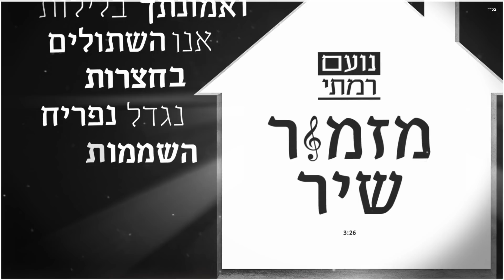נועם רמתי - מזמור שיר | Noam Ramati - Mizmor Shir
מילים ולחן: נועם רמתי
הפקה מוסיקלית: נדב ביטון
עיבודים: נדב ביטון וליטל הגאין

מילים:

מזמור שיר ליום השבת
בוא ינוחו בן ובת
המנחיל מנוחה לעמו ישראל
ובא לציון המלאך הגואל

המהולל בכל התשבחות להגיד בבוקר חסדך ואמונתך בלילות
אנו השתולים בחצרות נגדל נפריח השממות
את נחלתו לא יעזוב כי הוא אלוקי יעקב

נאמנים פצעי אוהב הוא הרופא לשבורי לב
לא עשה חן לעם אחר מעשה מחשבת היוצר

קרדיטים:

כלי הקשה: גולן קולש
תיכנותים: ליטל הגאין ונדב ביטון
פסנתר וקלידים: נדב ביטון
קלידים נוספים: ליטל הגאין
קולות: מנדי ליפסקר
טכנאים: ליטל הגאין, אור פריי, מנדי ליפסקר
מיקס: ליטל הגאין
מאסטרינג: יורם ואזן

קליפ מילים:
הפקה: סטודיו סולם יעקב
ניהול פרוייקט: נרי וייס
עיצוב עטיפה וקליפ מילים : ירין אלוש

יחסי ציבור: קוביס תקשורת כהלכה 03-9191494
ניהול מדיה: - Lachyani's יוסי לחיאני